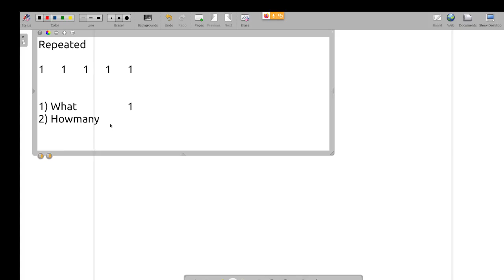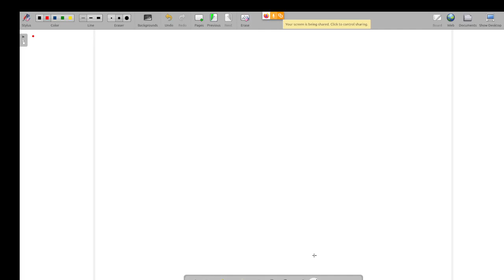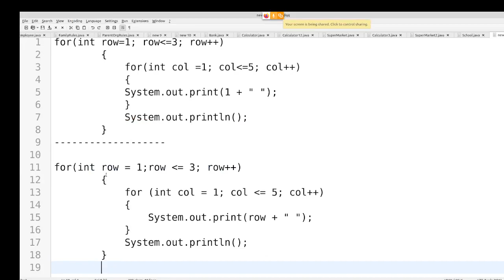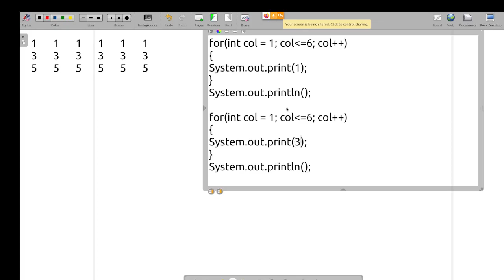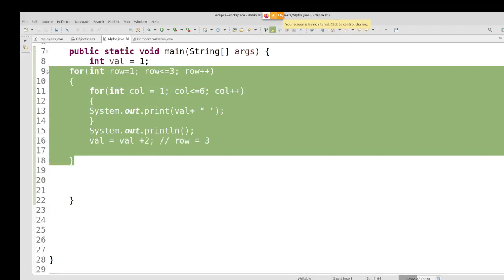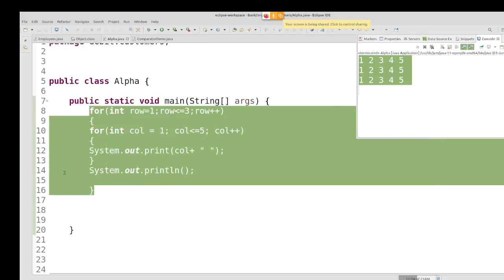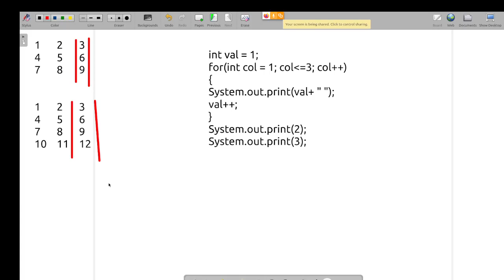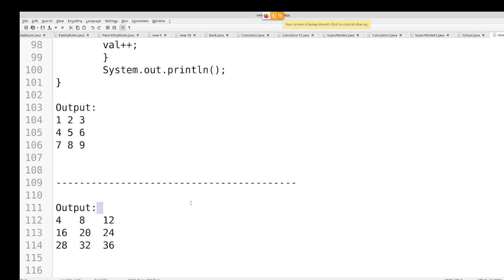Java in Tamil - Pattern Programs for Beginners, Freshers - Muthuramalingam - Payilagam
Java in Tamil -Pattern Programs for Beginners, Freshers in  Java.

1) Java in Tamil
2) Programming in Tamil
3) Data Structures and Recursion in Tamil
4) Exception Handling in Tamil
 5) Java String in Tamil
6) Java Collection in Tamil
7) Java Regular Expression in Tamil
8) Java File Reading, Writing in Tamil
9) Java Collection in Tamil